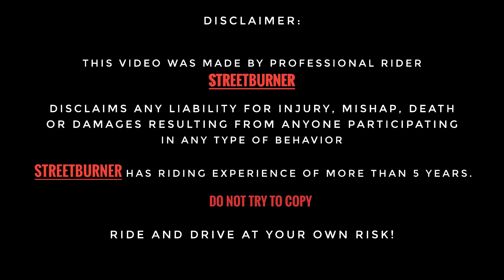BYE BYE to My KTM RC200 😭 | Something New Coming Soon 😍